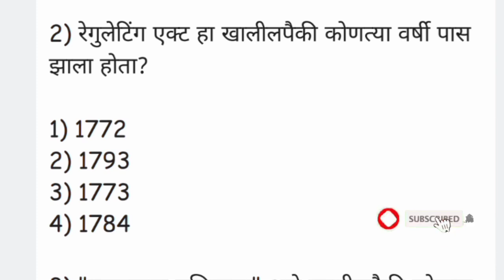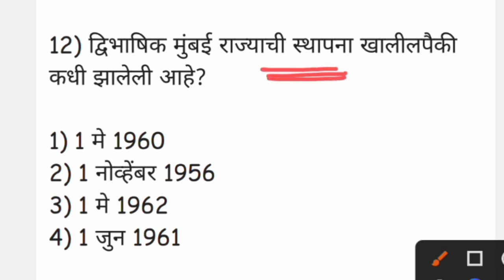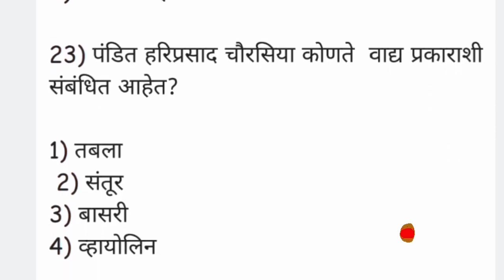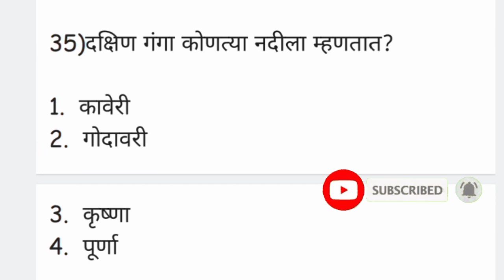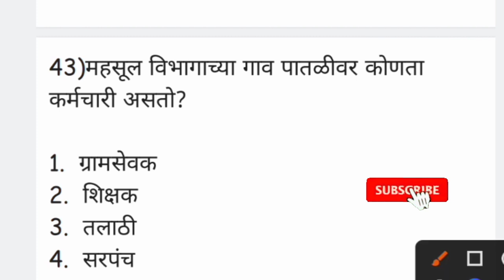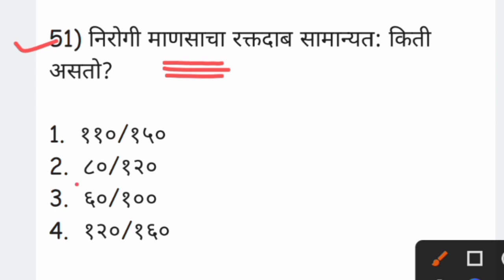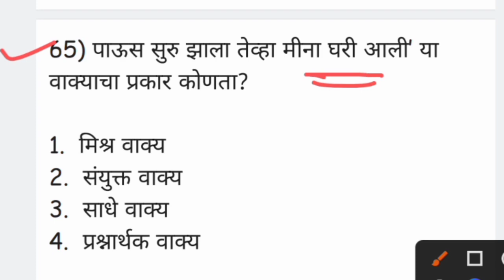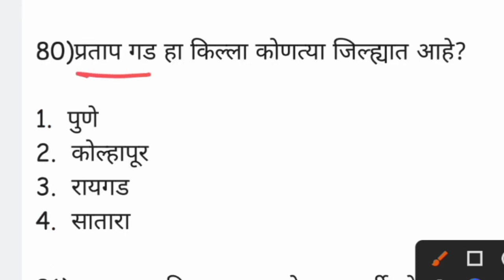| पोलीस भरती महाराष्ट्र 2022 | महाराष्ट्र पोलीस भरती 2022 पेपर | पोलिस भरती सराव प्रश्न 2022 |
Talati
Current affairs
Talati bharti
पोलीस भरती
 बँकिंग भरती
स्टाफ सिलेक्शन
Indian army
Indian Navy

Dosto app video dekhiye or acchi lage to ise like kijiye share kijiye. Agar aapka koi sawal hai to app mujhe comment bhi kar sakte hai, mai aapke comment ka reply dene ki poori koshish karunga.